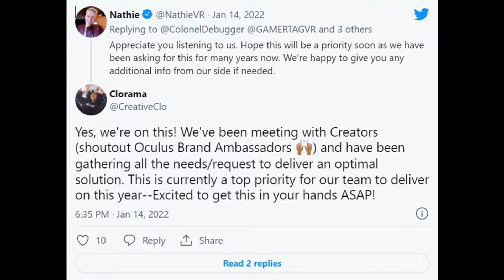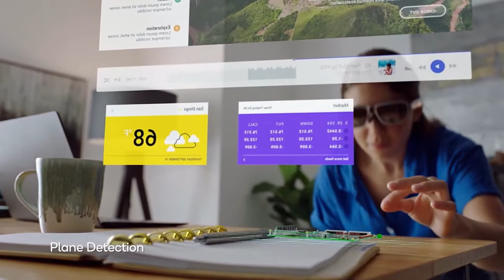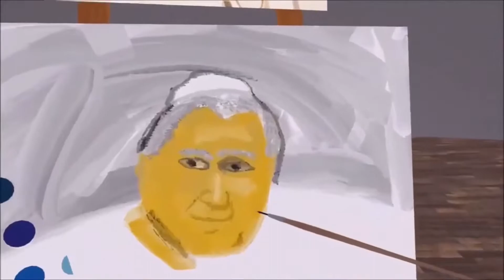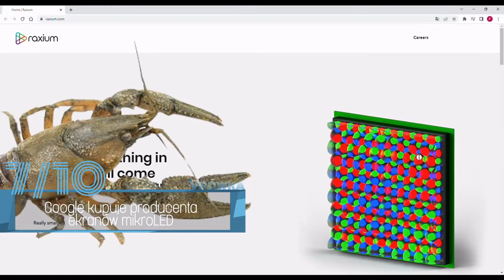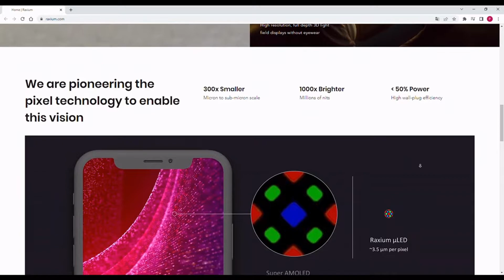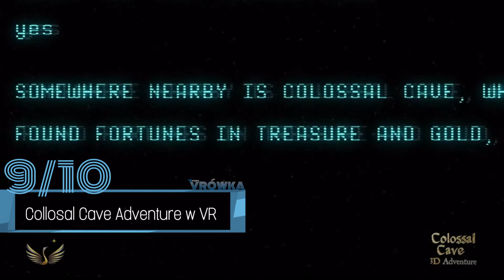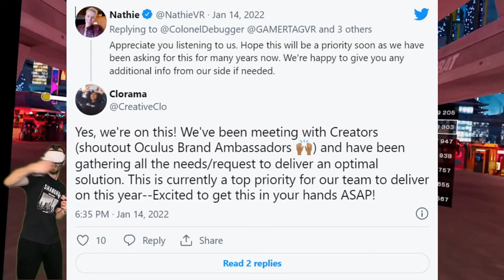VRÓWKA #6 - 28.03.22 | wieści z wirtualnej rzeczywistości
Zapraszamy do  formatu informacyjnego o branży wirtualnej rzeczywistości.

Technologie, wydarzenia, premiery gier i aplikacji, zapowiedzi, a także plotki i baity - wszystko to w skondensowanej formie co tydzień na naszym kanale.

Zapraszamy do komentowania zarówno newsów, jak i samej formy przekazu - na razie eksperymentujemy i liczymy na to, że dzięki Wam i Waszym opiniom dostosujemy VRówkę tak, abyście mieli jej najlepszy odbiór.

Głosem świadczył Damian Perka, a za prasówkę i montaż odpowiedzialny jest Paweł Łobanowski. Oczywiście nie zabrakło też wsparcia ze strony reszty ekipy i przyjaciół VR Polska - dziękujemy !!!

Rozdziały:
0:00 Wstęp
0:38 Battles over Pacyfic
1:30 Nowe rękawice Manus
2:25 Square Enix i Qualcomm
3:17 Hybryda Lynx
4:02 Brushwork Studio
4:51 Snap przejmuje NextMind
5:46 Google kupiło Raxium
6:31 Szkolenia chirurgiczne Osso VR
7:23 Collosal Cave Adventure
8:00 Panorama w Meta Quest

Dziękujemy za obejrzenie naszej szóstej VRÓWKI. Jeżeli film się podobał - nie zapomnij zostawić kciuka w górę, to jest dla nas bardzo ważne!

Ekipa
VRPolska.eu